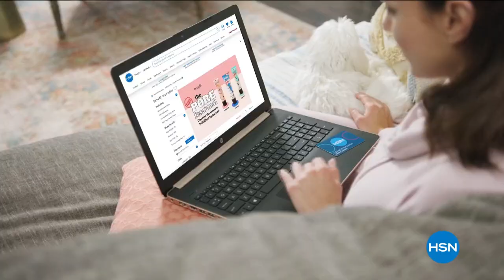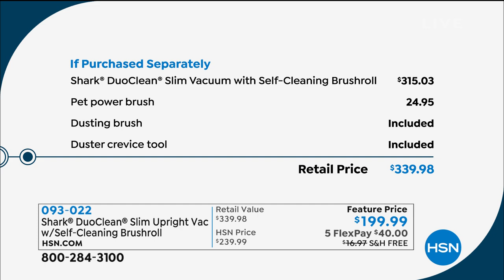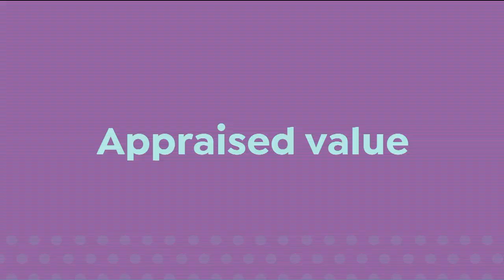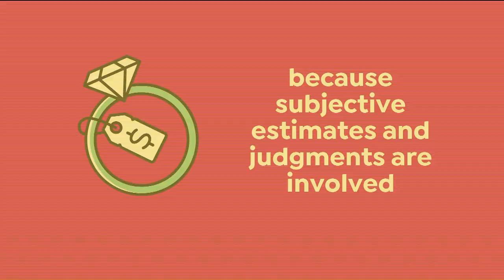HSN | Home Solutions featuring Shark Cleaning 01.03.2021 - 11 PM